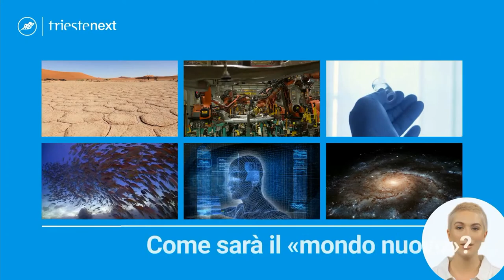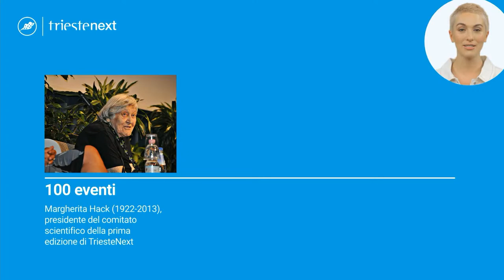L’ALGORITMO DEL MONDO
La scienza sembra ormai disporre delle leggi fondamentali dell'universo, fondate sulla gravitazione di Einstein e sulle teorie quantistiche, e nessun fenomeno appare in evidente contraddizione con esse. Con la scoperta delle onde gravitazionali il quadro teorico appare completo: abbiamo svelato l'algoritmo del mondo. Restano però le domande essenziali: perché il nostro universo segue delle leggi matematiche, invece di precipitare in un caos senza fine, e perché proprio queste e non altre? Possiamo ancora accrescere la nostra conoscenza costruendo telescopi e acceleratori sempre più potenti, o abbiamo ormai raggiunto i limiti delle nostre risorse? Viviamo nell'unico universo possibile, o siamo solo un esperimento della natura tra i tanti?

Incontro con Luca Amendola, docente di Fisica teorica Università di Heidelberg, autore de "L’algoritmo del mondo. L’irragionevole armonia dell’universo" (il Mulino)

Dialogo con Sandra Savaglio, docente di Astrofisica Università della Calabria

Conduce Marco Cambiaghi, ricercatore in Neuroscienze Università di Verona, collabora con Tuttoscienze de La Stampa